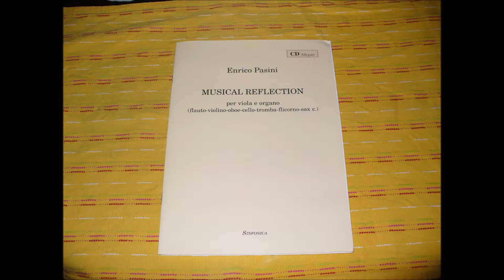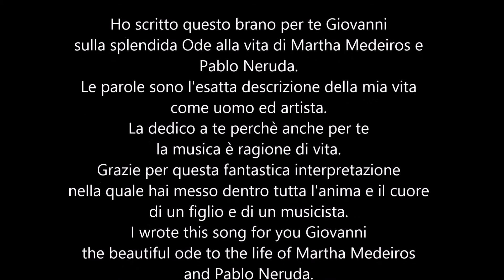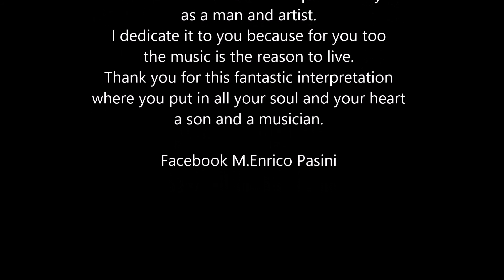E.Pasini - Musical reflection per viola e organo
 di Pathfinder  ,  16 aprile 2014

A MORTE DEVAGAR

Lentamente muore
 chi diventa schiavo dell’abitudine,
 ripetendo ogni giorno gli stessi percorsi,
 chi non cambia la marcia,
 chi non rischia e cambia colore dei vestiti,
 chi non parla a chi non conosce.

Muore lentamente
 chi fa della televisione il suo guru.
 Muore lentamente chi evita una passione,
 chi preferisce il nero su bianco
 e i puntini sulle “i”
piuttosto che un insieme di emozioni,
 proprio quelle che fanno brillare gli occhi,
 quelle che fanno di uno sbadiglio un sorriso,
 quelle che fanno battere il cuore
 davanti all’errore e ai sentimenti.

Lentamente muore
 chi non capovolge il tavolo
 quando è infelice sul lavoro,
 chi non rischia la certezza per l’incertezza
 per inseguire un sogno,
 chi non si permette almeno una volta nella vita,
 di fuggire ai consigli sensati.

Lentamente muore
 chi non viaggia,
 chi non legge,
 chi non ascolta musica,
 chi non trova grazia in sé stesso.

Muore lentamente
 chi distrugge l’amor proprio,
 chi non si lascia aiutare
 chi passa i giorni a lamentarsi
 della propria sfortuna o della pioggia incessante.

Lentamente muore
 chi abbandona un progetto prima di iniziarlo,
 chi non fa domande sugli argomenti che non conosce o non risponde quando gli chiedono qualcosa che conosce.

Evitiamo la morte a piccole dosi,
 ricordando sempre che essere vivo
 richiede uno sforzo di gran lunga maggiore del semplice fatto di respirare.

Soltanto l’ardente pazienza
 porterà al raggiungimento di una splendida felicità.